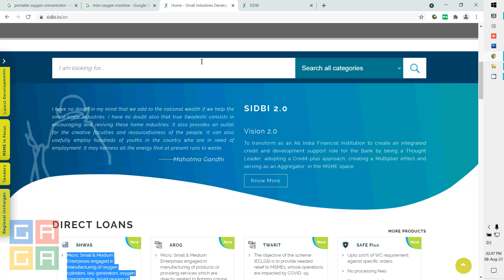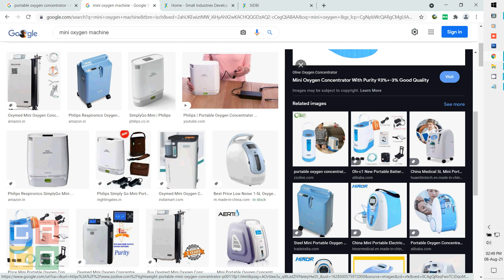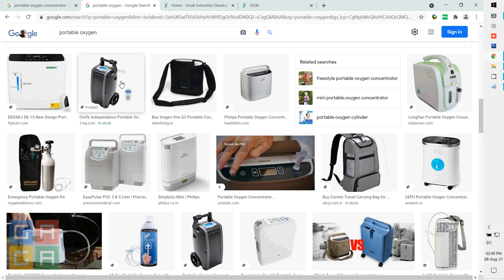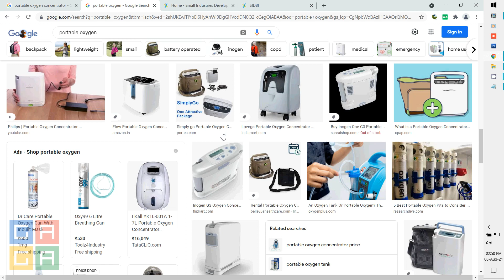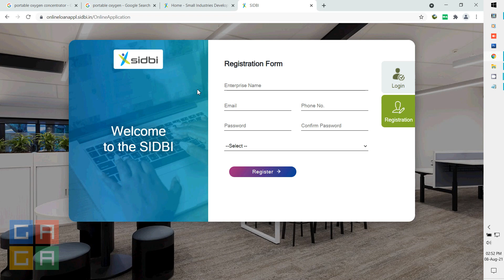48 மணி நேரத்தில், தொழில் கடன் | Good Opportunity | Shwas Loan | Business Idea | Apply Soon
We are Authorized Partner of Godaddy, RazorPay, Amazon,Asset Plus, Cams, Upstox, Alice Blue, Zerodha, Mobirise, Facebook, Digi Name, Emudra,Digital Seva, Paypal, Payumoney, and more..

shwas loan sidbi
shwas loan apply online
shwas and arogya loan
shwas loan by sidbi
shwas and arog loan scheme
how to get a loan from sidbi
how to apply loan in sidbi
shwas loan scheme